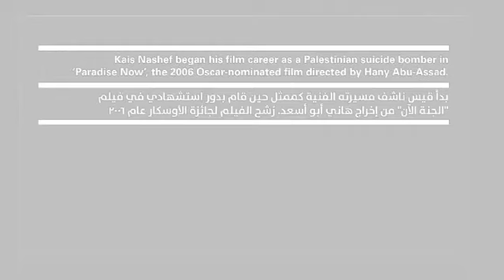nashif-new.mov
No description.